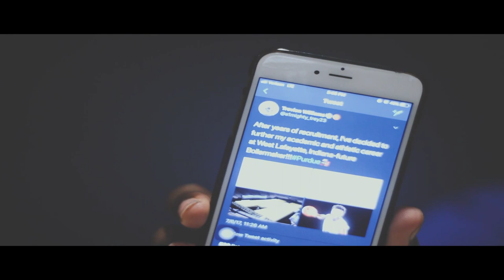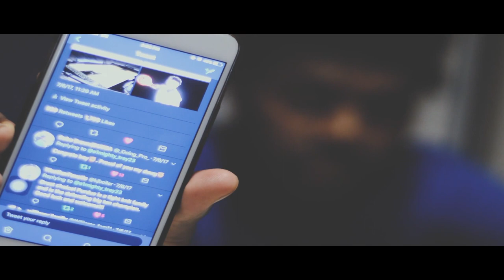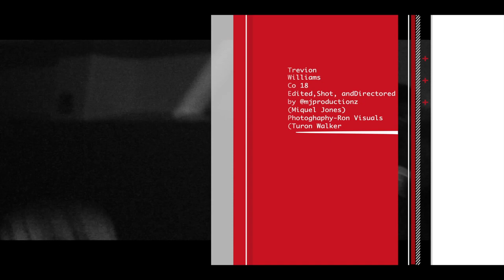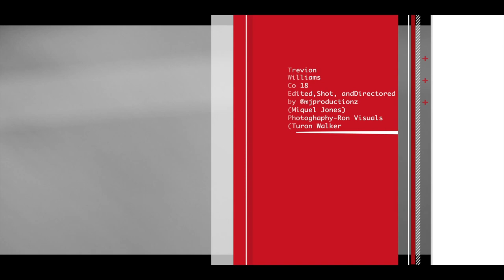Purdue Commit Trevion "The Magician" Williams 2018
Trevion Williams Rank #82 in Espn top #100 ranking for seniors of class of 2018